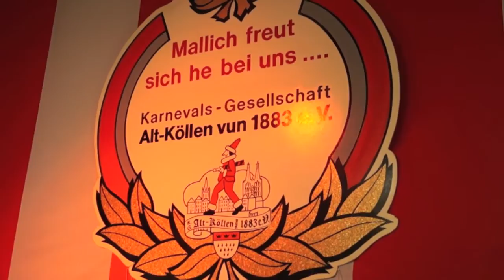Inthronisierung des neuen Präsidenten der K.G. Alt-Köllen vun 1883 e.V.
Nach 25 Jahren gibt es einen Amtswechsel bei der K.G. Alt-Köllen vun 1883 e.V. - ein neuer Präsident wird die Karnevalsgesellschaft führen. Prof. Rainer Riedel wurde am 10. Januar inthronisiert